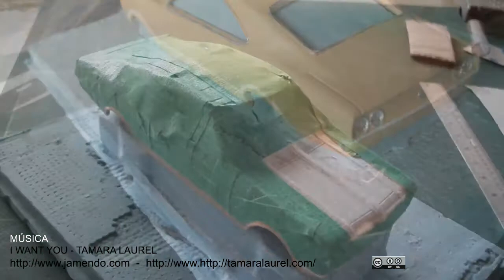opala ss 76 miniatura customizada - parte 8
Pintura das tarjas do modelo ss está sendo a parte mais difícil. Duas semanas tentando e encontrei um caminho que ainda pode ser melhorado mas deu resultado!